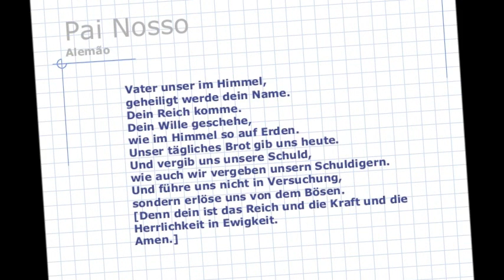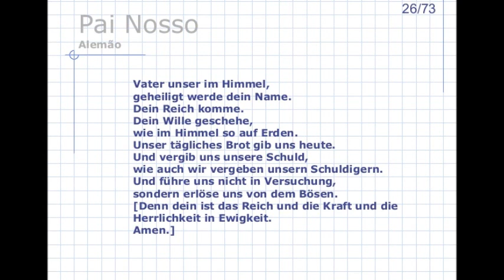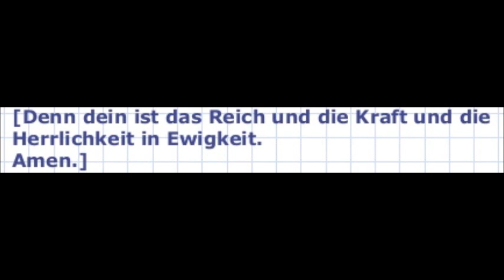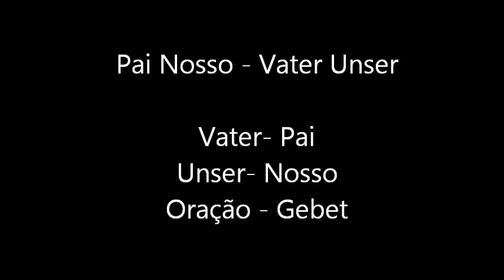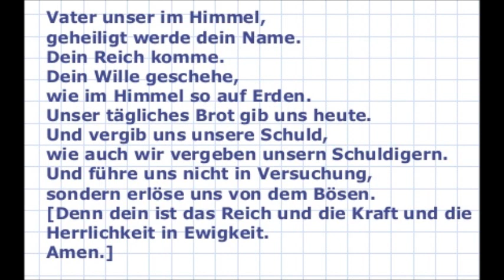Aprender Alemão - Aula nº68 (O Pai Nosso em Alemão)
Olá a todos! esta é a aula nº68 e neste video vou ensinar-vos a oração do Pai Nosso em Alemão. Muitos me pediram que eu fizesse este video e decidi então fazê-lo agora.